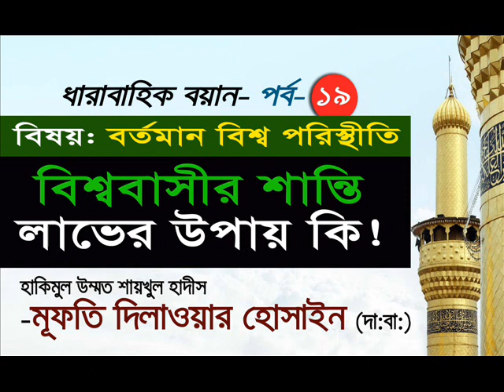বিশ্ববাসীর শান্তি লাভের উপায় কি? - মুফতি দিলাওয়ার হোসাইন (দা.বা)